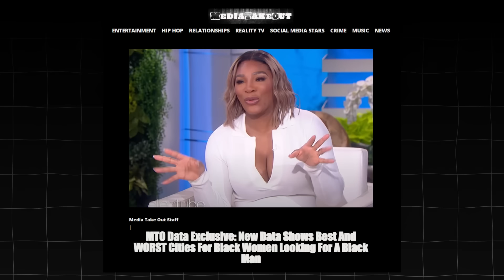Black Men REFUSE To Date Black Women in L.A... NOW THIS HAPPENED!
Black women are tired of Black Men ignoring them in Los Angeles. This is similar to Black Women complaining about Black Men in Atlanta.

Black Men In LA Prefer Dating Outside Their Race Over Black Women, According To Her

FRUSTRATED Woman Says Black Men Avoid Black Women In Los Angeles!